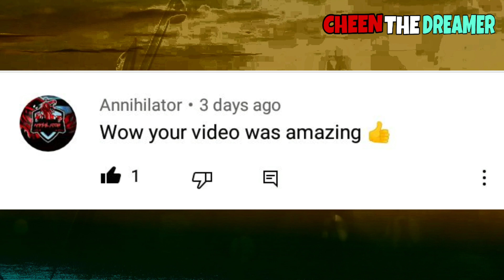WORTH 10K PESOS // WOW 😱 SUPER CUTE NA BAHAY! 27SQM // Build by one person!